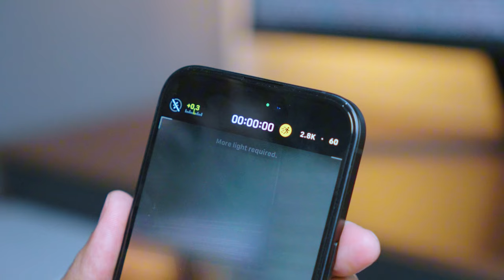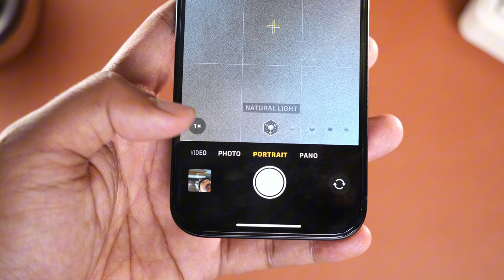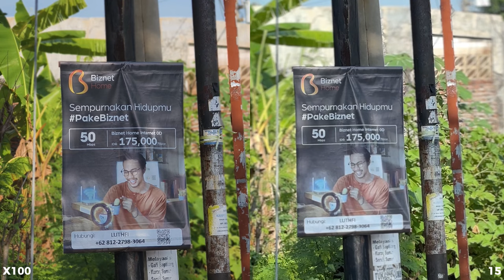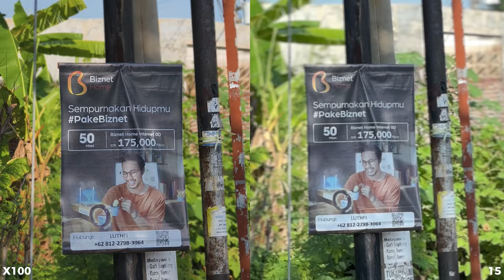Battle Kamera: iPHONE 15 VS Vivo X100(Zeiss) Mencari Kamera Terbaik?